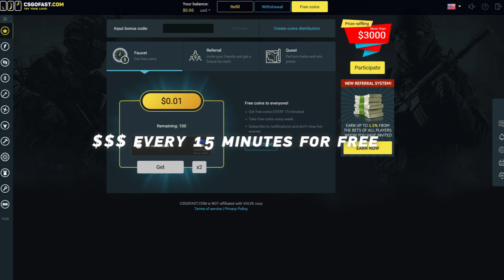#246 Silverowe Myśli - STARE CZASY W CS:GO